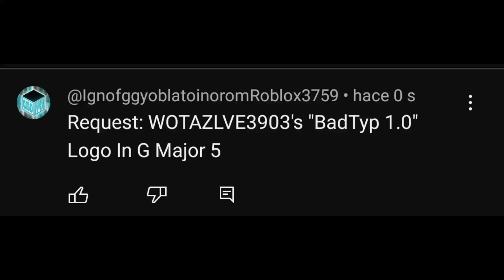An Request For